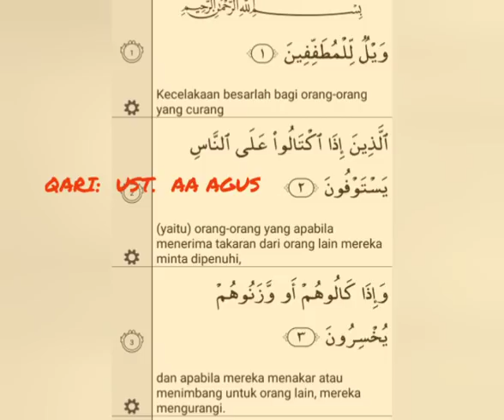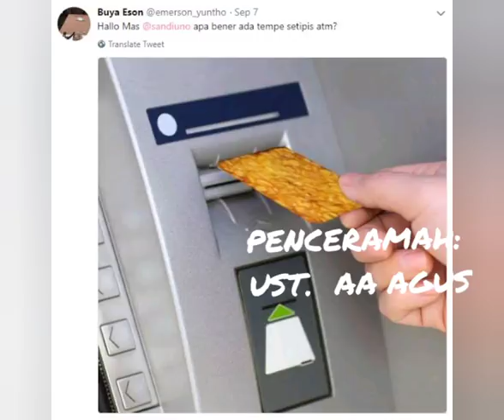UST. AA AGUS BANTAH TUDUHAN CURANG HRS